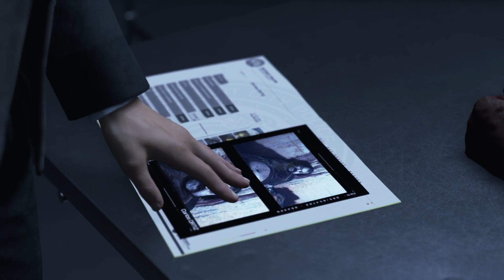【アンドロイド】第8話「尋問」【Detroit: Become Human】